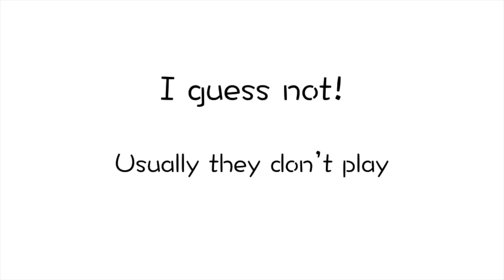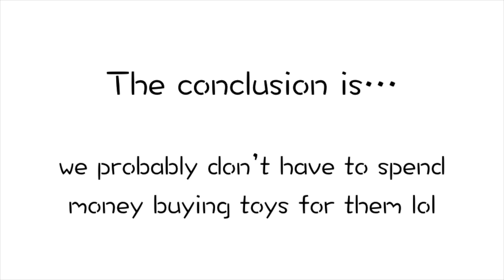10 Unexpected Toys Cats Love to Play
What you think cats play vs What cats actually play!
Let's see the top cat toys that are unexpected!
After watching the video, you will know...

...you probably don't have to spend money on buying toys for your cats lol

❤️Thanks cats and kittens for offering their lovely presence in the world. ❤️